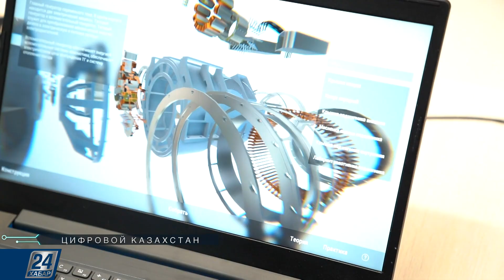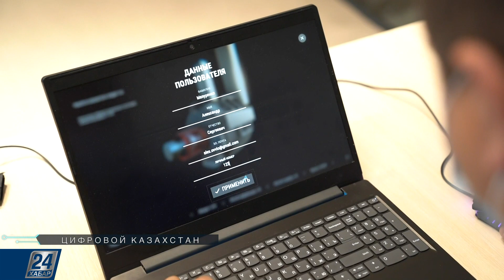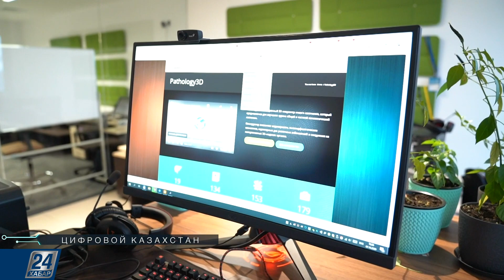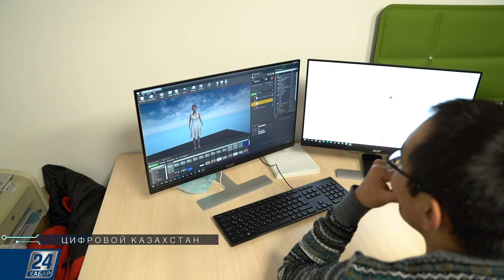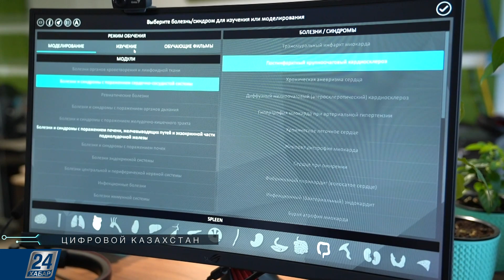Виртуальная реальность поможет учиться | Цифровой Казахстан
«Скажи мне — и я забуду, покажи мне — и я запомню, дай мне сделать — и я пойму». Это мудрое изречение Конфуция стало основой в деятельности лаборатории виртуальной реальности казахстанских разработчиков. Они руководствуются им при создании всех своих проектов: теория, визуализация и воплощение. Эта концептуальная цепочка нерушима.

В этом выпуске программы «Цифровой Казахстан» расскажем о 3D-конструкторе патологий и моделирований аварий на производстве.